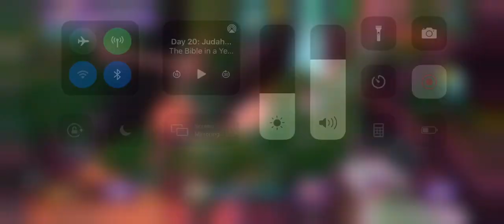Rise of Cultures Alliance Treasure Hunt 30 Early Rome